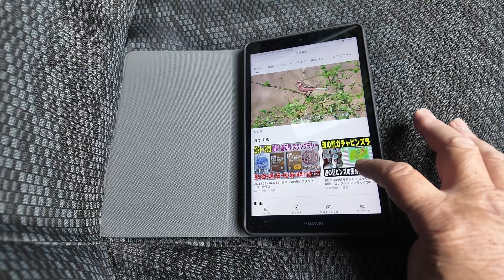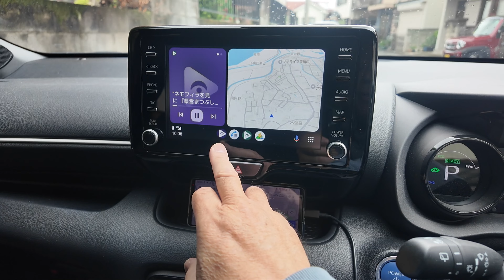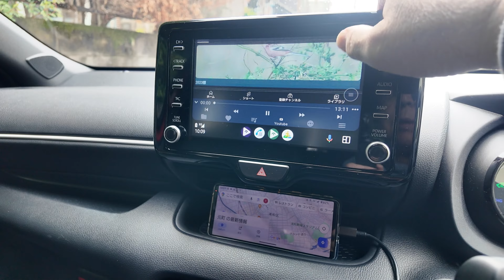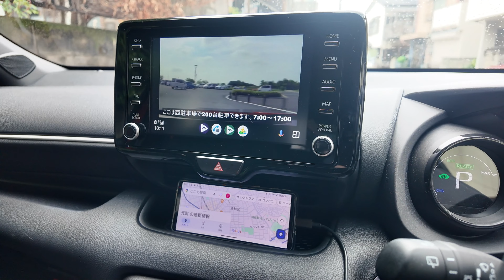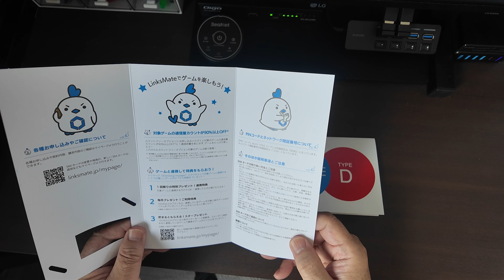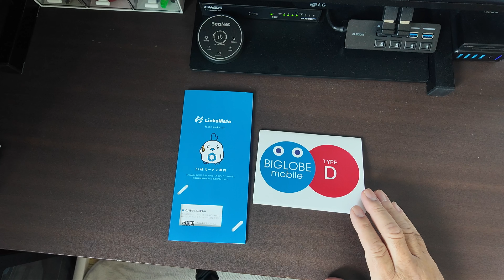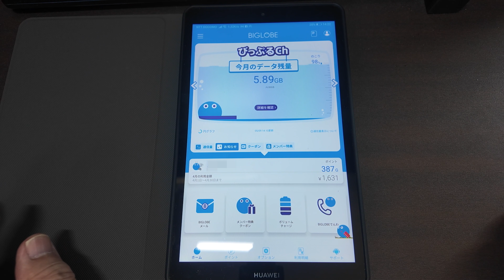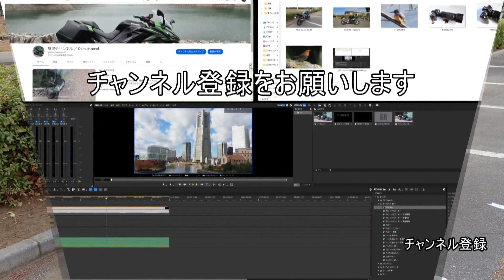車で走行中の動画サイト視聴に良い格安SIMは？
車で移動中に良くYouTubeを視聴します。移動する車内で視聴するため、途中でインターネット接続が切断してしまうものがあります。今まで４社のMVNOを使用してみましたが２社のSIMが途中で切れて、他の２社のSIMは切れることなく使用することができました。詳しくは動画をご覧ください。